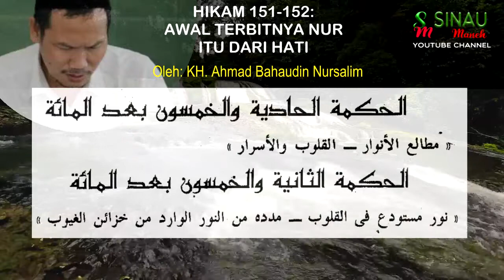Gus Baha Ngaji Hikam No. 151-152: AWAL TERBITNYA NUR ITU DARI HATI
Pemberitahuan:
- Channel ini berisi pengajian dari berbagai ulama-ulama panutan yang menyampaikan islam rohmatan lil 'alamin.
- Sebagian Video yang kami upload berasal dari berbagai sumber yang kami cantumkan sumber tersebut.
- Jikalau pemilik video tersebut tidak berkenan mohon bisa memberitahu kami untuk selanjutnya video akan kami hapus/privat. Terima Kasih